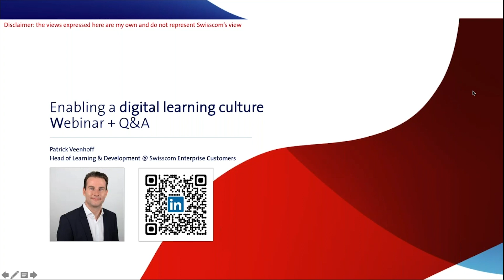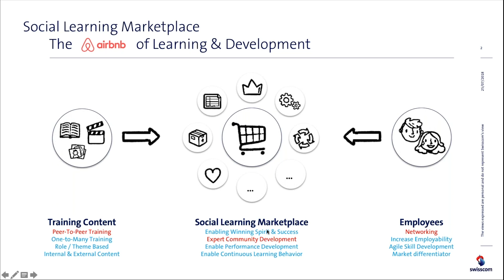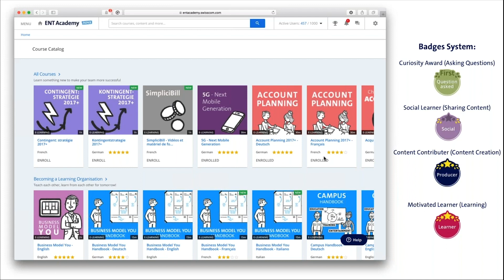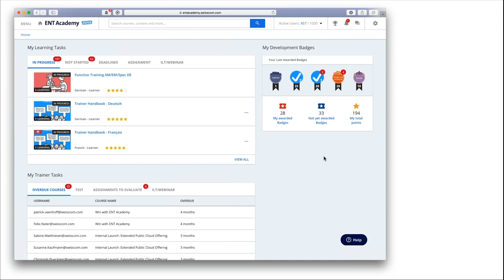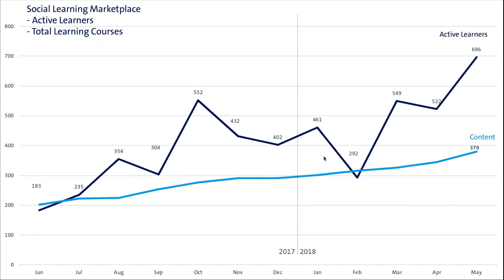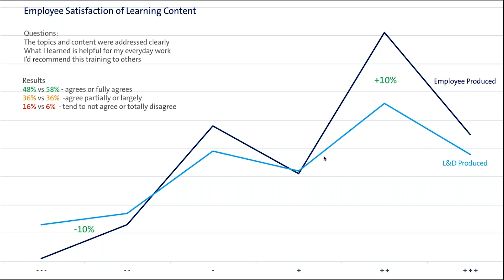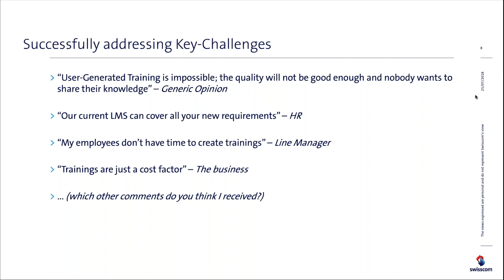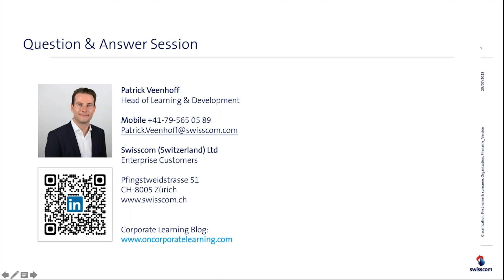Webinar-Enabling a Digital Learning Culture-Patrick Veenhoff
One year ago, Patrick and his team launched the “AirBnB of Corporate Learning: a Social Learning Marketplace” where employees learn and teach each other for tomorrow. Now, 5000 employees at Swisscom Enterprise Customers are the ones who decide, create and execute corporate learning. Content is developed either internally or sourced externally; same thing goes for trainers.

So, how this system works?

In this webinar, Patrick revealed the details with numbers and examples.